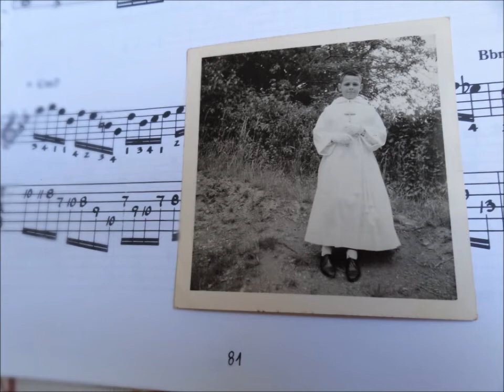Urrikal Jauna kristo Urrikal - musique : Mario Vilas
Schola Cantorum Donibane 1992 .CHRIST SOURCE DE VIE
.Productions AGORILA ( Bayonne
enregistré en L'Eglise Saint Jean Baptiste de St Jean de LUZ
Chorale Saint Jean de Luz
Direction Mario Vilas
orgue : Jesus Martin-Moro
textes : Péres Jean Marie Burucoa OSB , Xavier Diharce OSB , François Gaztambide Curé
musique et arrangement à 4 voix mixtes  Mario Vilas